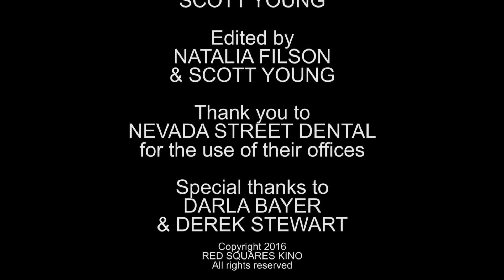La Dentista, a Short Film by Natalia Filson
Submitted to the 2016 Carson Creepy Short Horror Film Competition.